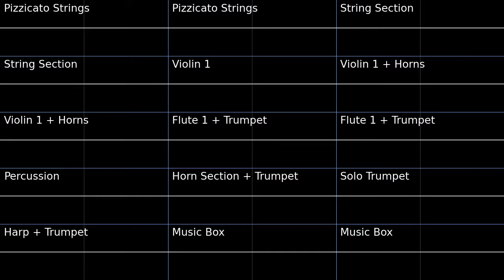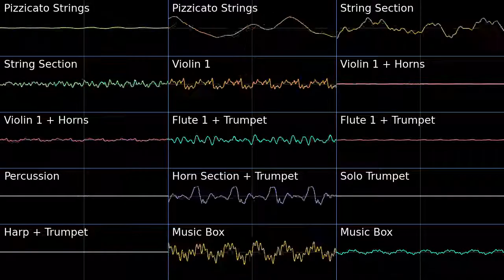PMD2 Sky Peak Final Pass Oscilloscope view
Oscilloscope view of Sky Peak Final Pass from Pokemon Mystery Dungeon Explorers of Sky.